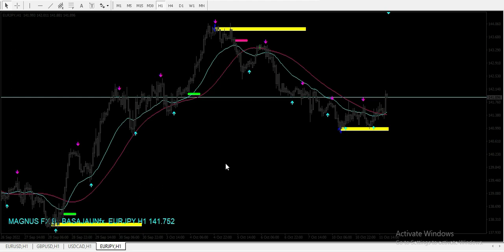The SHOCKING Truth About MAGNUS FX That No One Tells You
¡Bienvenido a BasajaunFX, tu mejor aliado en trading forex!

En BasajaunFX, nos enorgullece ofrecer sistemas de trading de la más alta calidad, tanto manuales como automáticos, diseñados específicamente para garantizar resultados excelentes en el competitivo mundo del forex. Nuestro equipo de expertos combina años de experiencia, dedicación y compromiso con la innovación para proporcionarte herramientas y estrategias que transformen tu experiencia como trader.

💼 Resultados excepcionales:
Nos enfocamos en el éxito de nuestros clientes, desarrollando sistemas de trading que destacan por su eficacia, estabilidad y adaptabilidad. Nuestros sistemas están diseñados para ofrecerte una ventaja competitiva, con resultados comprobados y herramientas que se adaptan a tus necesidades, ya seas un trader principiante o avanzado.

🤝 Compromiso con nuestros clientes:
En BasajaunFX, entendemos que el trading puede ser desafiante. Por eso, nuestro compromiso va más allá de proporcionarte sistemas de trading; estamos aquí para acompañarte en tu camino hacia el éxito. Trabajamos día a día para desarrollar soluciones innovadoras y rentables, siempre pensando en maximizar tus oportunidades en el mercado forex.

🌍 Dedicación y profesionalismo internacional:
Nuestros sistemas son reconocidos a nivel mundial por su calidad y precisión. No solo diseñamos herramientas de trading, creamos soluciones personalizadas que cumplen con los más altos estándares del mercado. Con BasajaunFX, puedes estar seguro de que estás trabajando con un equipo que pone el profesionalismo y la excelencia en primer lugar.

Contáctanos hoy mismo y descubre cómo nuestros sistemas pueden marcar la diferencia en tu trading:

No esperes más para dar el siguiente paso hacia el éxito en forex. En BasajaunFX, creemos que tu potencial no tiene límites. ¡Únete a nuestra comunidad y alcanza tus metas financieras con las mejores herramientas del mercado!